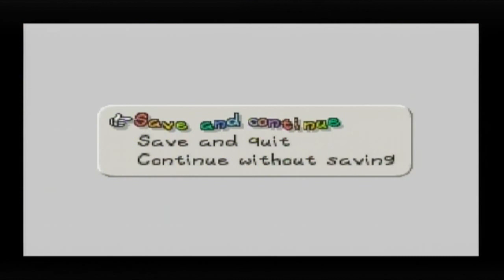Let's Play Paper Mario | Pt. 17 - The "Invincible" Tubba Blubba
We venture deeper into Tubba Blubba's Castle and discover the secret behind the "Invincible" creature.